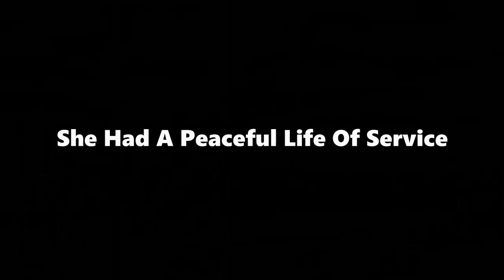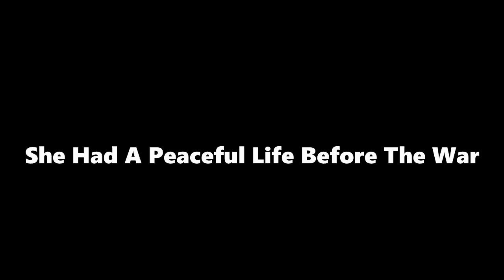[] Mine Imator [] FunStarline Files: Doria Class {1905} {OUTDATED}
What Is FunStarline?
FunStarline Is A Maritime Shipping Company In The Philippines. The Company Was Founded In 1873. The Company In 2020 Still Has Operating Ships But Their Ocean Liners Are Almost Gone. The Last Ocean Liner Is A Modern Ship That Is Still Not Yet Introduced.